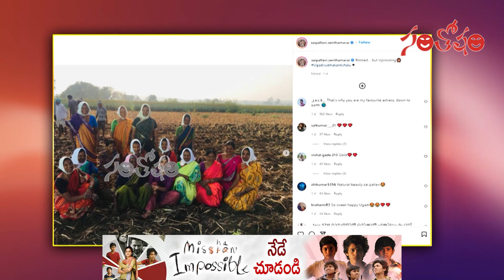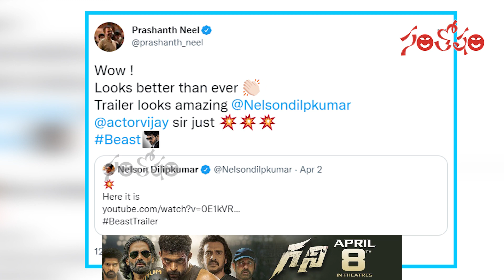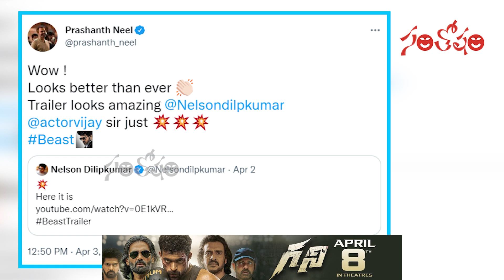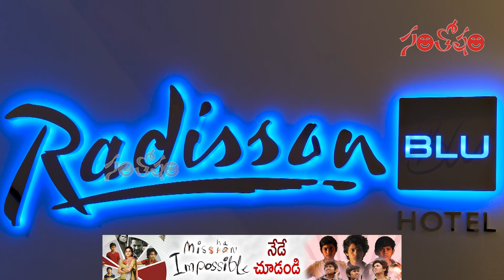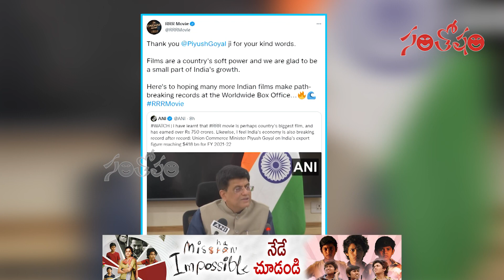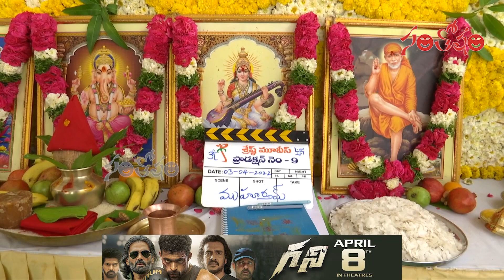Santosham Film News Episode 739 | Santosham Suresh | film update